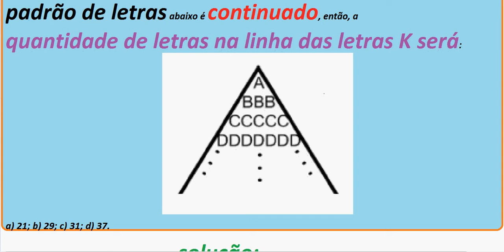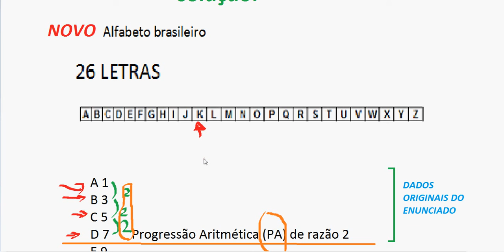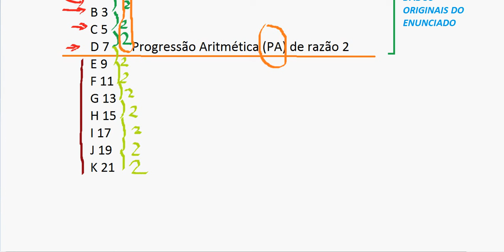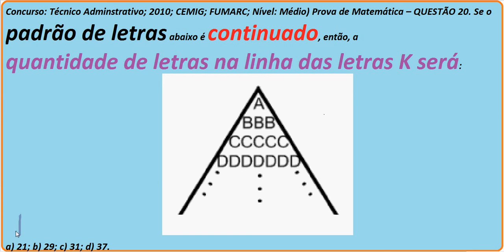Curso Raciocínio Lógico Sequência de LETRAS DO ALFABETO Teste Psicotécnico QI Quociente Inteligência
VídeoAula do Curso de Raciocínio Lógico Matemático Quantitativo. RLM. Sequenciação de números, letras, palavras, orações e frases do alfabeto brasileiro e figuras. Alfabeto oficial de 26 letras. Nova ortografia brasileira. Quociente de Inteligência QI. Exame ou Teste Psicotécnico ou psicológico de Raciocínio abstrato para preparação para Detran, concursos públicos e testes de admissão em empresas. Lei de formação da sequência. Padrão sequencial. Prova de Psicometria. Teste de Raven ou Exame ou Teste das Matrizes Progressivas. Figuras geométricas planas ou bidimensionais e espaciais ou tridimensionais. Test de Raven resuelto completo solucionado. Problema de Raciocínio lógico com imagens. Questão sobre Princípio Fundamental da Contagem. pfc. Raciocinar verbalmente.

Seleção (processo seletivo) ou Concurso público para provimento do Cargo: Técnico Administrativo; Ano: 2010; Órgão: Companhia Energética de Minas Gerais S.A. CEMIG; Instituição ou entidade da comissão da banca examinadora e organizadora (estilo): Fundação Mariana Resende Costa FUMARC; Nível: Médio) Prova escrita objetiva de Matemática – QUESTÃO 20. Se o padrão de letras abaixo é continuado, então, a quantidade de letras na linha das letras K será:

Assista à vídeoaula, com a resposta em resolução comentada, passo a passo, desta questão no link (endereço):